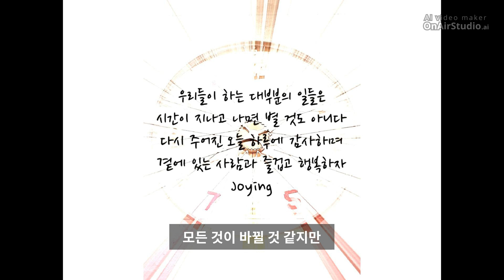그 시간이 지나고 나면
삶에 힘이 되는 글
글쓴이 권재환
2021년 4월 26일자 글

'채널 구독'과 '좋아요' 부탁드립니다.

우리들이 하는 대부분의 일은 시간이 지나고 나면  별 것도 아닙니다

성공의 기쁨과 만남의 축복도 그 당시는 하늘을 날 듯 하겠지만 시간이 지나고 나면 별 것도 아닙니다

실패의 아픔과 이별의 슬픔도 그 당시에는 하늘이 무너질 듯 하겠지만 시간이 지나면 별 것도 아닙니다

그 당시에는 큰 일이라도 일어날 것 같고 모든 것이 바뀔 것 같지만 그 시간이 지나면 별 것도 아닙니다

그러니 과하게 좋아하거나 지나치게 힘들어 하기보다 오늘 하루가 다시 주어진 것에 감사하며 곁에 있는 사람과 즐겁고 행복하게 동행하길 응원합니다

Photo is  시간의 흐름